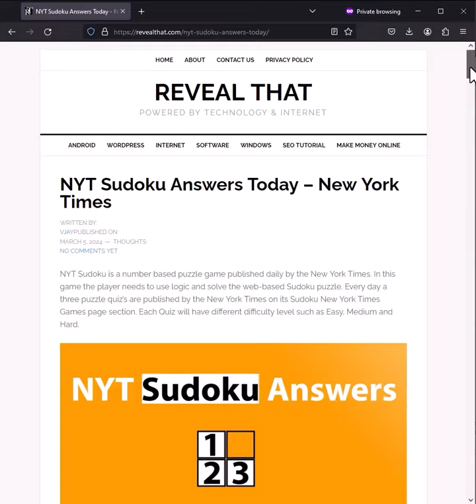Sudoku NYT Answers Easy Medium Hard 12th March 2024